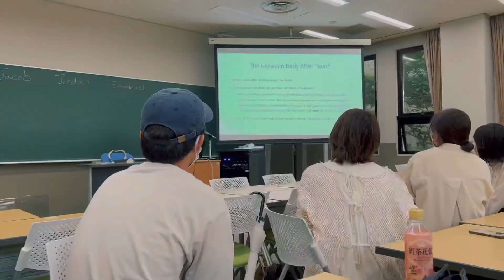Japanese University Students Accept Jesus in Osaka (Powerful Testimony!)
We have been in Osaka and it has been beautiful! Continue to pray for open doors to preach the gospel and reach many more people!

Christian Clothing & Entertainment -
Not Of This World -